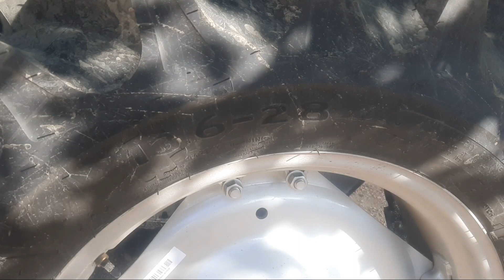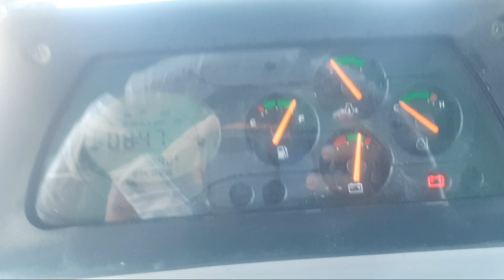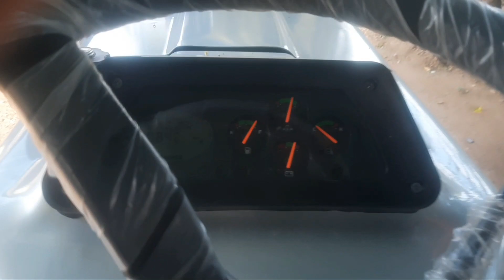Eicher 333 super plus Tractor new model 2022 full rewiew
FOLLOW ME🖕🏾

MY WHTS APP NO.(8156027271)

About :   Farming & Tractor Info youtube channel ,where you will find all tractor & Animal video's in hindi,gujrati, new video updates everymonth :)